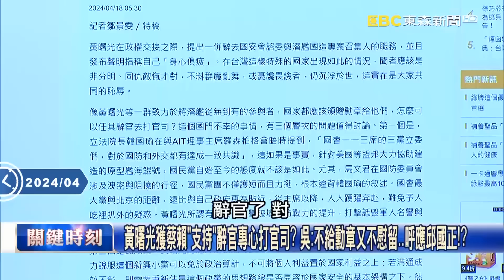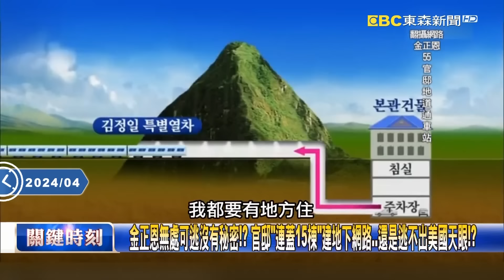【關鍵時刻全集】20240418 金正恩開發生化武器「隨時可能被斬首」真的急了！？官邸「連蓋15棟」仍逃不出美國天眼！？｜劉寶傑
(00:00:00) Part1:徵兵官員買豪宅、稅務長家中堆鈔票 烏軍血戰將臨「第67旅」陣前抗命不幹了！？【關鍵時刻】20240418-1 劉寶傑 林裕豐 林廷輝 吳子嘉 張禹宣

(00:29:43) Part2:1/13敗選喊「四年後再拚一次」現改口「看身體狀況」？！ 柯文哲2028退縮不玩了？【關鍵時刻】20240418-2 劉寶傑 張禹宣 吳子嘉 姚惠珍

(00:46:11) Part3:雨彈狂炸北台灣！車站變泳池、翡翠水庫也灌飽！ 雷電暴雨從台海橫掃到中國！？【關鍵時刻】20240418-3 劉寶傑 姚惠珍

(00:49:16) Part4:SpaceX射間諜衛星隨時斬首金正恩！ BTS偶像化身「肌肉特種兵」美日韓聯軍玩真的！【關鍵時刻】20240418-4 劉寶傑 張禹宣 林廷輝 林裕豐 吳子嘉

(01:24:08) Part5:打破了以「人」為型！ 波士頓動力新版Atlas機器人倒地「360度」還詭異自由轉動！？【關鍵時刻】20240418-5 劉寶傑 林裕豐 姚惠珍 張禹宣

(01:37:44) Part6:柯文哲直播喊「4年後看情況」再拚一次！？ 吳：先檢驗八年北市長弊案還市民公道！【關鍵時刻】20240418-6 劉寶傑 吳子嘉